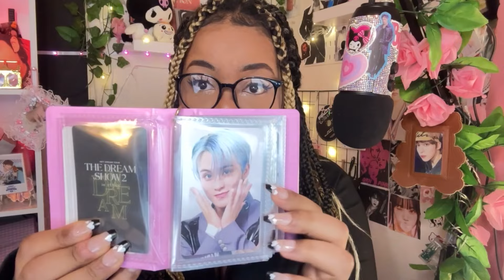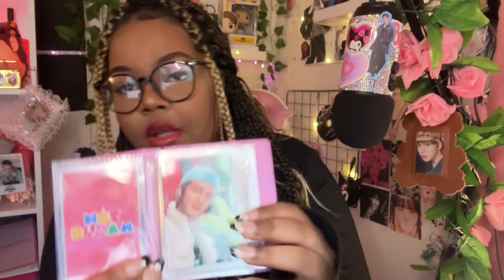JENO & MARK PLAY TOO MUCH!! || REACTING TO NCT DREAM "SMOOTHIE" OFFICIAL MV!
(This was recorded back in april!)

WOOOOOW!!! They ate this UP! I loved how catchy it was and all the boys sounded so good ugh!

⋆ ˚｡⋆୨୧˚ TIMESTAMPS ˚୨୧⋆｡˚ ⋆
00:00 Intro